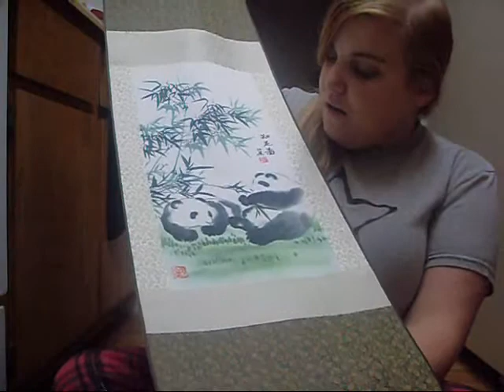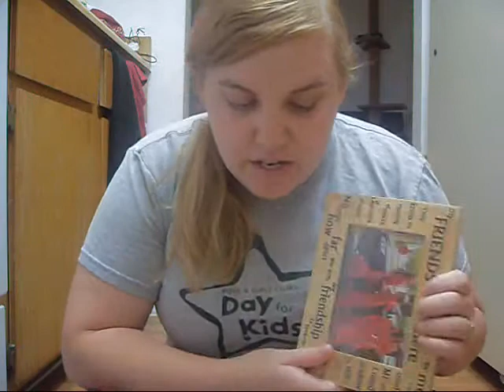Mail Time: Episode 1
Every so often I get packages in the mail and I'm going to start opening them on camera so the people who send them can watch me open their stuff.

This is box #1 and it's all the way from JAPAN!

Thanks Crystalina!!! LOVE YOU!